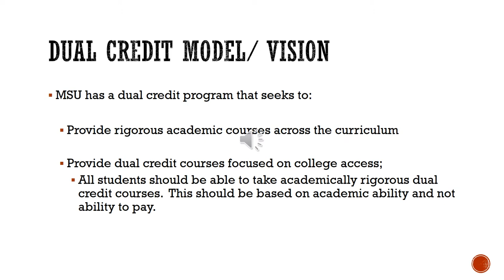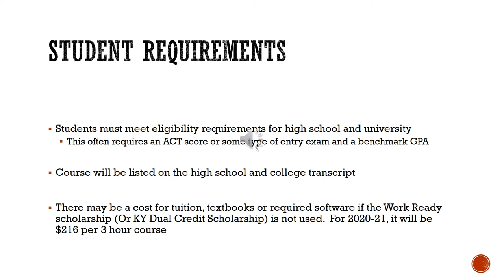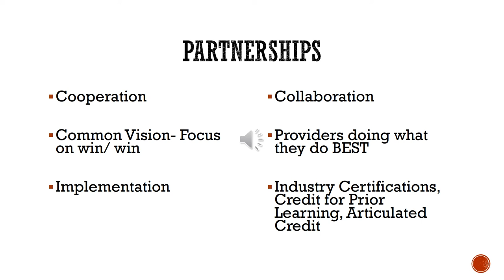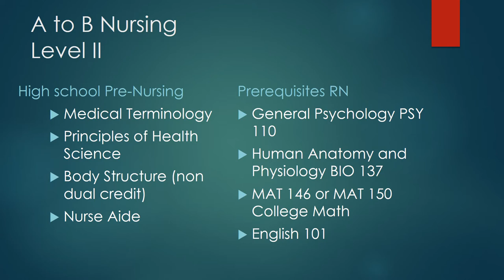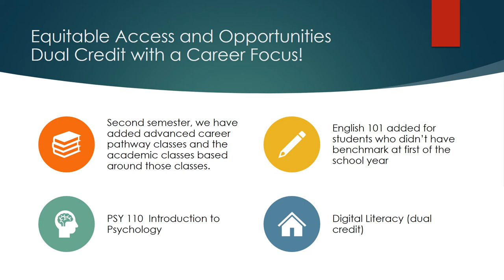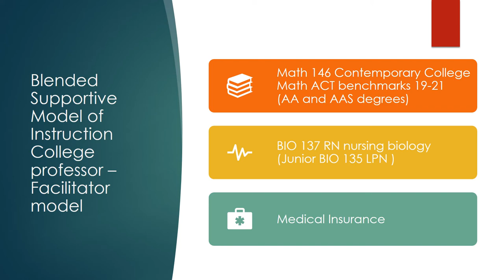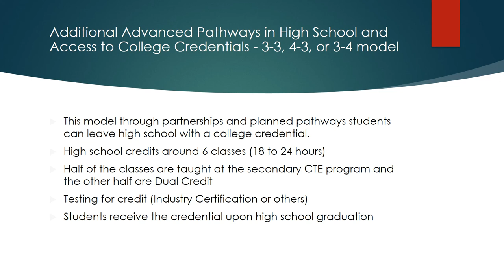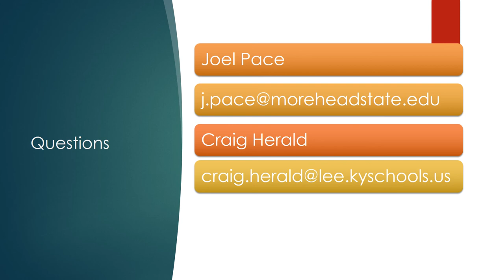Student Success with Dual Credit